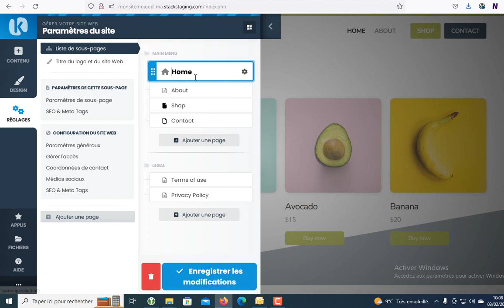Ajouter une page à votre site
Ajouter une page à votre site mojoud nouvelle version